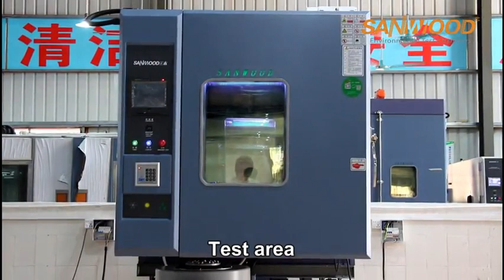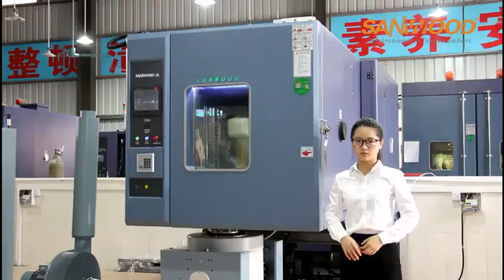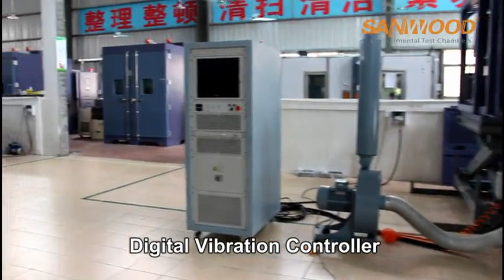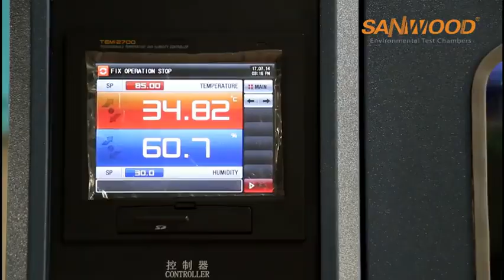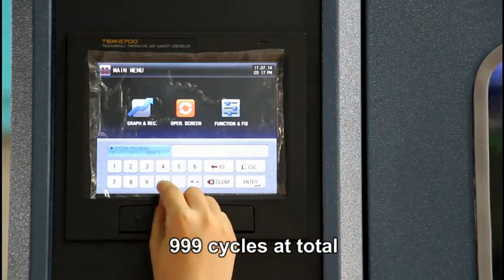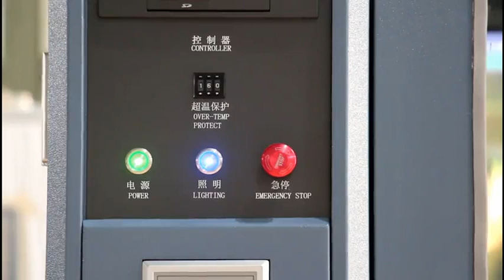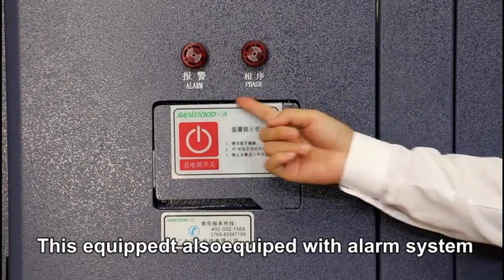Temperature humidity and vibration test chamber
This video displays an AGREE temperature-humidity chamber interfaced with an electrodynamic shaker. Two people work to change the orientation of the electrodynamic shaker table from a horizontal position where it is connected to a sliptable and a sound enclosure to a vertical position to be used inside the AGREE Chamber, creating a vibration chamber.